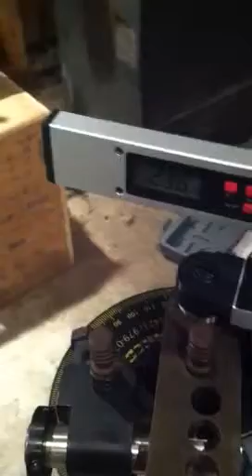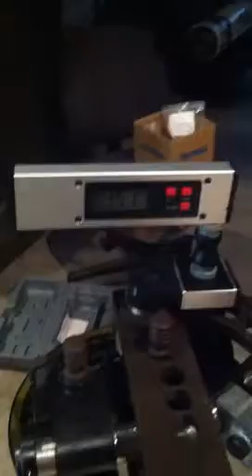Swag offroad bender digital readout 3